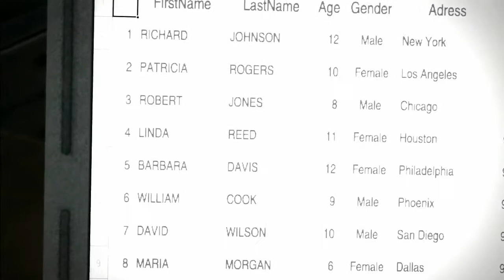Ep.29 - Future Events Revealed, Where Are Those Queens?!? - Dead Rising New Game (Blind)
NOTE: i believe i forgot to edit something/things out, skip them if you want, it was just be trying to find an easier way to get queens